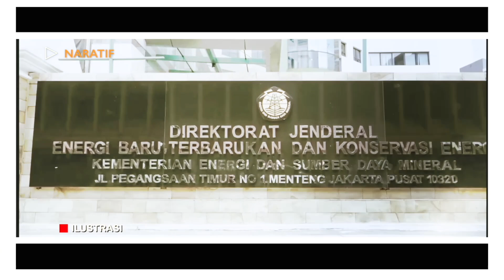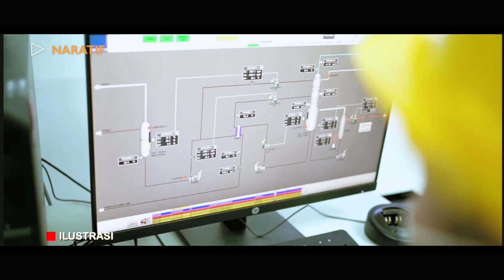KAGUM❗ HARGA KOMODITAS TAMBANG NAIK LAMPAUI TARGET🔥 BIKIN JOKOWI BANGGA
FANTASTIS! HARGA KOMODITAS TAMBANG NAIK, REALISASI MINERBA LAMPAU TARGET
Lonjakan harga komoditas tambang belakanganan ini ikut mendongkrak realisasi penerimaan negara. Realisasi Penerimaan Negara Bukan Pajak (PNBP) sektor minerba dan batu bara (minerba) hingga Oktober 2021 mencapai Rp49,67 triliun. Angka tersebut melampaui target PNBP 2021 atau mencapai 127% dari target sebesar Rp39,1 triliun.

Direktur Jenderal Minerba Kementerian ESDM Ridwan Djamaluddin mengatakan, capaian tersebut sebagai kinerja terbaik. Pasalnya, dari target Rp 39,1 triliun, hingga saat ini sudah mencapai Rp 49,67 triliun.  komoditas batu bara menjadi penyumbang utama PNBP dengan kontribusi mencapai 92% pada tahun 2021. hal itu disampaikan dalam Rapat Dengar Pendapat (RDP) dengan Komisi VII DPR RI, Senin (15/11/2021).